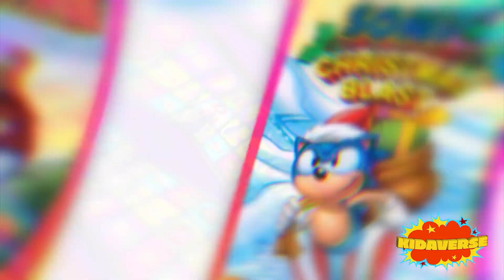Super Ks Time Travel | Stan Lee's Superhero Kindergarten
Watch full episodes of Stan Lee's Superhero Kindergarten on Kartoon Channel!

From the genius mind of the late Stan Lee comes the exciting new cartoon series, Stan Lee’s Superhero Kindergarten.

Superhero Kindergarten is a lot like any other kindergarten…except these kids have a secret…They are superheroes! Rather than powers derived from a radioactive spider bite or gamma rays, their powers are expressed through common school items like white glue, putty, building blocks and even farts!

Thankfully, they have Arnold Armstrong (AKA Captain Fantastic, the greatest superhero to ever live) as their teacher (voiced by Arnold Schwarzenegger).

Superhero Kindergarten brings the very best superhero storytelling to a new generation with action, comedy and heart. Each episode teaches a valuable life-lesson. Core themes include health, exercise, nutrition and teamwork!

Join Super Ks: Power Pedro, Patty Putty, Blocker, Cray Cray, Jackson Jet and Sticky on their amazing, action-packed adventures!